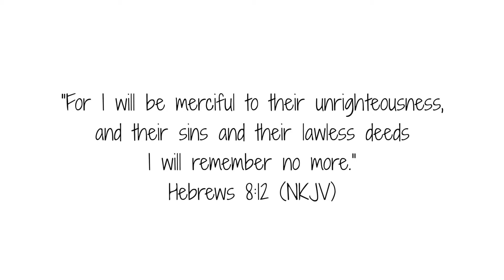How To Forgive Someone Who Hurt You - Forgiveness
Hey guys! Forgiveness is an act of self-love. Believe it or not, being in unforgiveness hurts you more than it hurts the other person. However, we all know that sometimes forgiveness isn't easy. People can do some cruel things, and worse yet, not feel a lick of remorse about it! So how do we forgive a person like that (or anyone who has hurt us)?

Well, that's what I'll be discussing in todays video. I'm sharing with you the lessons God taught me about forgiveness, and how I learned to forgive others (even when it was freaking HARD to!)

Welcome to Expressive Angie!

This community is all about self love and acceptance! Our goal is to help our viewers know their worth, so that they can change their life and other's lives.

FOLLOW ME for the latest and greatest updates by yours truly!

EQUIPMENT:
Camera: Canon T5i
Audio: H4N Zoom Mic
Editing Software: Final Cut Pro X